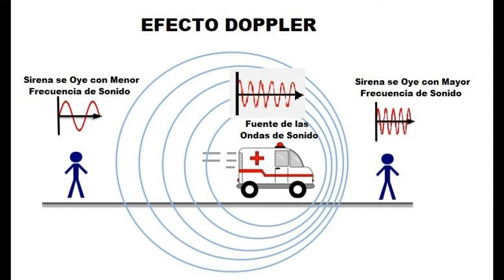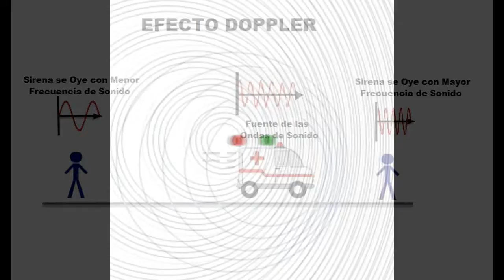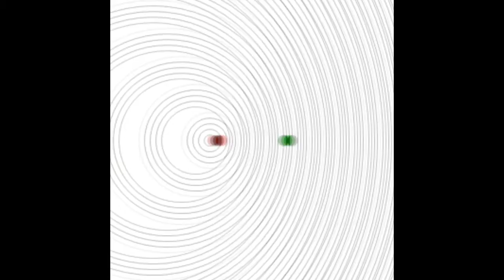El efecto Doppler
Espero que les haya gustado este video sobre este interesante tema